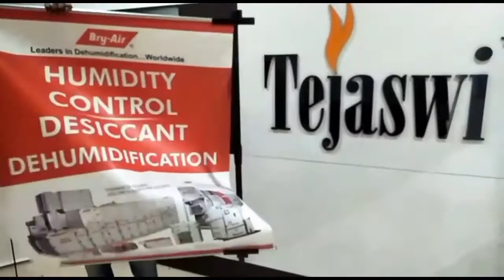Portable Tripod Poster Stand Setup